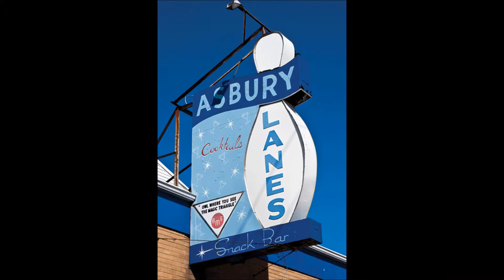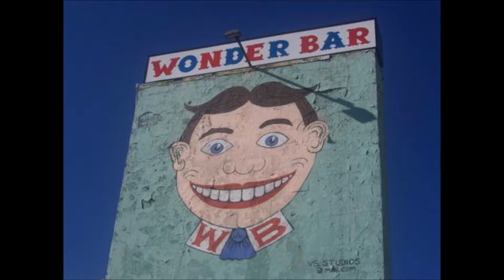Born to Run - Asbury Park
A cover of Born To Run with images of my adopted hometown and the one and only Boss and his band.